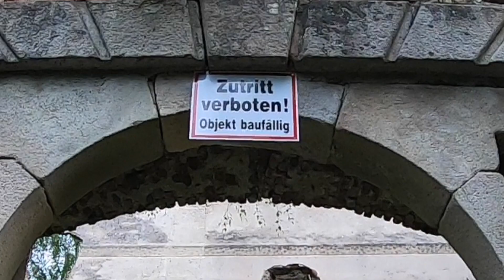Ruinen, Burgen und Schlösser im Waldviertel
Rosenburg, Burg Rappottenstein, Burg Ottenstein, Ruine Lichtenfels, Ruine Dobra, Schloss Waldreichs